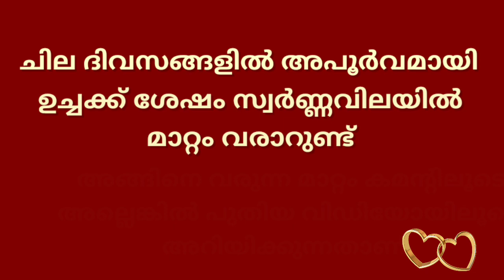gold rate kerala today/12/09/2022/ഇന്നത്തെ സ്വർണ്ണവില/gold rate today/916